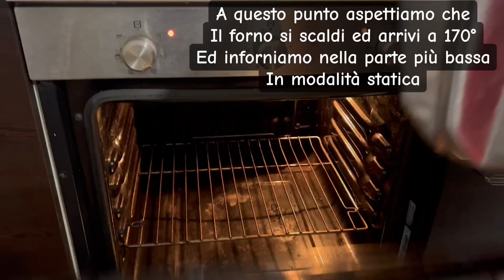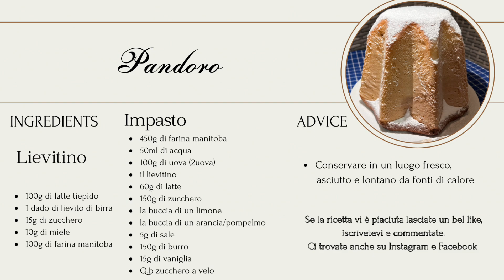Pandoro - pandoro fatto in casa - Pandoro pronto in poche ore - ricetta facile e veloce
INGREDIENTI

Lievitino

• 100g di latte tiepido
• 1 dado di lievito di birra
• 15g di zucchero
• 10g di miele
• 100g di farina manitoba

Impasto

450g di farina manitoba
• 50ml di acqua
• 100g di uova (2uova)
• il lievitino
• 60g di latte
• 150g di zucchero
• la buccia di un limone
• la buccia di un arancia/pon
5g di sale
150g di burro
15g di vaniglia
• q.b zucchero a velo

Versiamo del latte tiepido in un recipiente, aggiungiamo il lievito di birra, lo zucchero e miele e con la frusta mescoliamo, aggiungiamo poi la farina Manitoba e continuiamo a mescolare, Copriamo con della pellicola E lasciamo riposare mezz'ora fino al raddoppio.
In planetaria versiamo farina, acqua, uova e il lievitino preparato in precedenza aggiungiamo poi latte e zucchero e lavoriamo in planetaria.
Grattugiamo la buccia di un limone e quella di un pompelmo o di un arancia.
Aggiungiamo poi del sale in planetaria e del burro in più battute, infine aggiungiamo le scorze e la vaniglia.
Lasciamo lavorare in planetaria ed andiamo ad ungere gli stampi da utilizzare.
Imburriamo poi piano da lavoro e mani.
Fermiamo la planetaria e portiamo l’impasto sul piano da lavoro, andremo a dargli delle pieghe, ne facciamo un panetto e ne chiudiamo la parte inferiore, lo poggiamo nello stampo con la parte liscia verso il basso.
Pigiamo bene sul fondo e lasciamo riposare fino al raggiungimento del bordo, coprendolo con pellicola.
Inforniamo, quando sarà ben dorato sopra andremo a mettere un foglio di alluminio, infine andremo a toglierlo e facciamo la prova dello stecchino prima di sfornare.
Lasciamo raffreddare completamente coperto da un canovaccio ed infine decoriamo con dello zucchero a velo!

Bene, siamo pronti a gustare il nostro Pandoro!🎄🧑‍🍳👩‍🍳

Vi aspettiamo anche su instagram, Facebook e sul blog GialloZafferano.